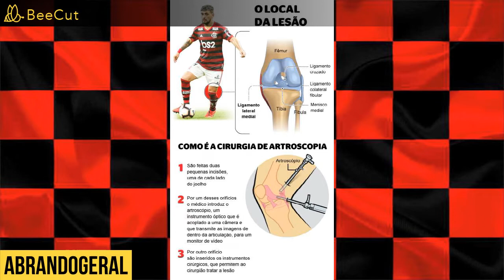Entenda a treta entre Rodrigo Caio e RMP. Médicos suspeitam da cirurgia. Impressionante os relatos.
É IMPRESSIONANTE meus amigos o Flamengo não tem sossego. Agora surge a polemica da cirurgia do Rodrigo caio.
Renato Mauricio Prado publicou em sua coluna no UOL conversa que teve com ortopedistas renomados, que levantaram muitas dúvidas sobre o procedimento cirúrgico e que o atleta, esta correndo riscos , podendo inclusive ficar inativo pro Futebol.
Por outro lado Doutor Tanure amenizou o problema e o próprio Rodrigo Caio tranquilizou a torcida e chamou o Jornalista de sem caráter e gente do mal.
Ficou a dúvida, pois o DM acumula situações estranhas e o Renato Mauricio Prado é tido comi um jornalista muito sério.
O que vocês acham?
Comentem a respeito.
Para quem quiser ler a matéria completa da reportagem do UOL, segue o link abaixo.

QUER SABER AS ÚLTIMAS DO MENGÃO??